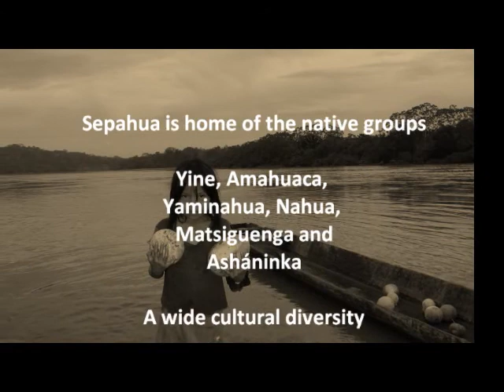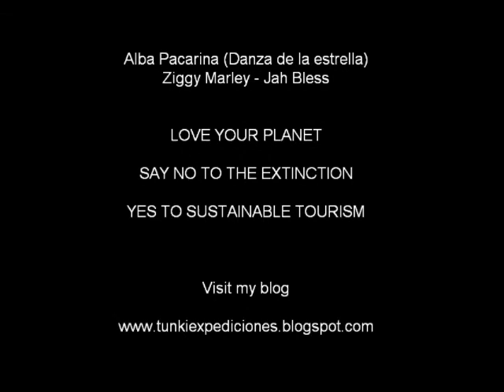An adventure in peruvian jungle (Tambo and Lower Urubamba rivers)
A very long journey but it's worthy doing it. From Lima, a bus takes us to the central jungle; thus we arrive to Satipo, the capital of Asháninka nation and land of nice waterfalls.

Then by land the travel continues to "Puerto Ocopa" (Puerto Prado is another equivalent town) where a motorized boat takes us downriver to Atalaya city. On route many native communities can be found.

Finally from Atalaya, the last boat goes through Lower Urubamba river which final destination is Sepahua, a town of multicultural characteristics.